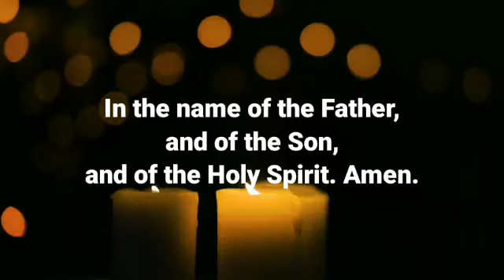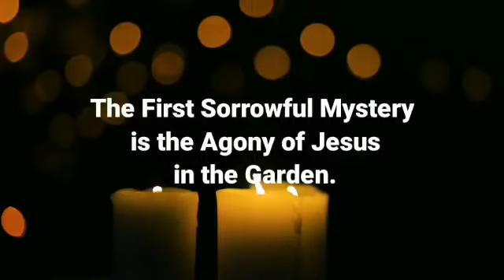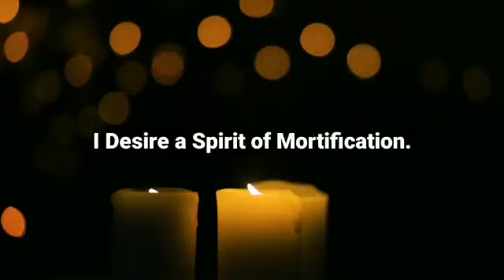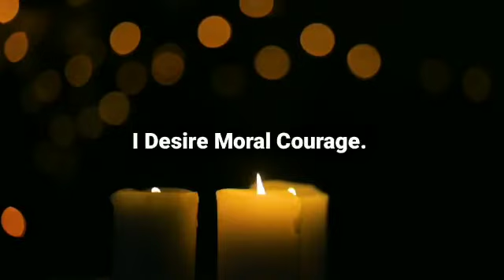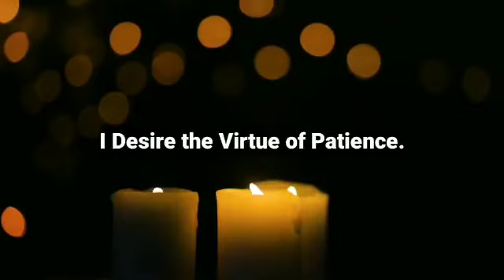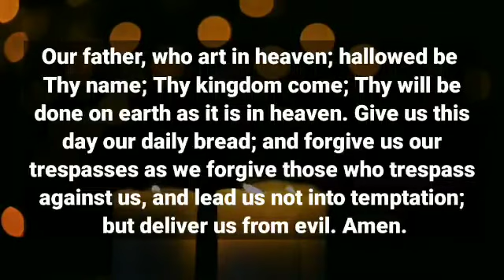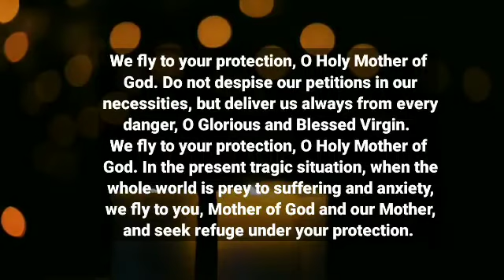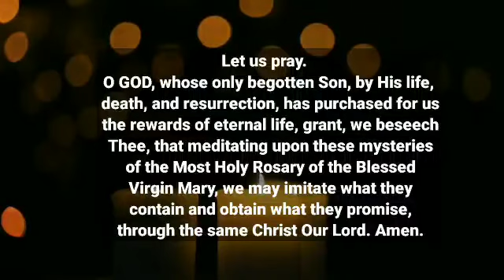Oct 19 Pandemic Rosary 👉 The Sorrowful Mysteries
Good morning! Discover more about Oct 19 Pandemic Rosary  please check out:

The video is about Oct 19 Pandemic Rosary   but also try to cover the following subject:
-October
-Month of October

Youtube is the very best place to visit when looking for videos about Oct 19 Pandemic Rosary.
Oct 19 Pandemic Rosary is clearly something that intrigues you and quite a lot of people so I made this video about this topic.
This Yt channel has other similar videos about The Sorrowful Mysteries, October and Month of October
Have I answered all of your questions about Oct 19 Pandemic Rosary?
People who searched for The Sorrowful Mysteries also searched for October.